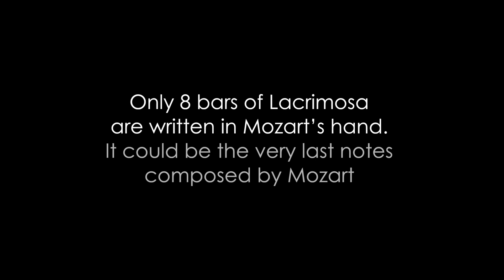Unfinished Requiem - W. A. Mozart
Wolfgang Amadeus Mozart’s Requiem was left unfinished at the time of his death. It was later completed by his student Franz Xaver Süssmayr. Original Mozart's manuscript contained only Requiem aeternam part and sketches or nothing at all for the other parts of a mass. Only 8 bars of Lacrimosa are written in Mozart’s hand and could be the very last notes composed by Mozart…

Idea and Director Jūratė VANSK
ARTIS OPERA
Choir AIDIJA
Choir Artistic Director Romualdas GRAŽINIS

Soprano Joana GEDMINTAITĖ
Mezzo-soprano Karolina GLINSKAITĖ
Tenor Kęstutis ALČAUSKIS
Bass Egidijus DAUSKURDIS

Choir AIDIJA soloists:
Soprano Virginija KARPOVIČIŪTĖ,
Mezzo-soprano Eglė ČIČINSKAITĖ,
Tenor Justas MORKŪNAS,
Bass Regimantas MAŽULIS,

St. Christopher Chamber Orchestra,
Orchestra Artistic Director Donatas KATKUS,
Conductor Modestas BARKAUSKAS,

Installation Algis KASPARAVIČIUS,
Video Editing Vytautas MEŠKAUSKAS

St. Catherine's Church, Vilnius, Lithuania, 2015